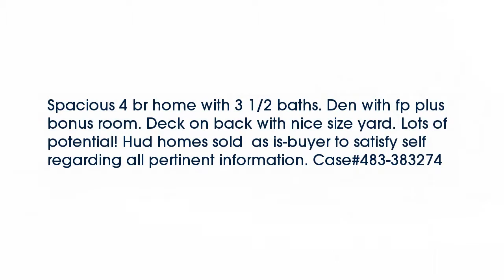Real estate for sale in Lebanon Tennessee - MLS# 1730675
902 Mayfair Dr
Lebanon Tennessee 37087
MLS# 1730675

Spacious 4 br home with 3 1/2 baths. Den with fp plus bonus room. Deck on back with nice size yard. Lots of potential! Hud homes sold  as is-buyer to satisfy self regarding all pertinent information. Case#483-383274